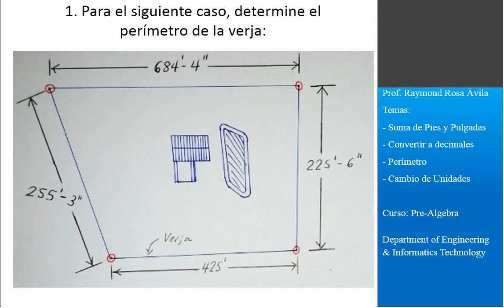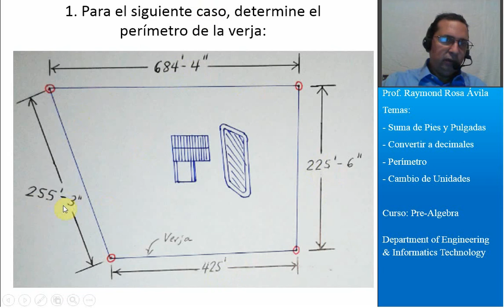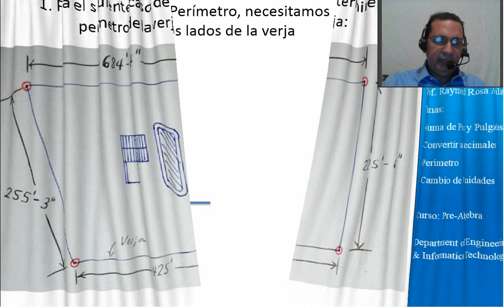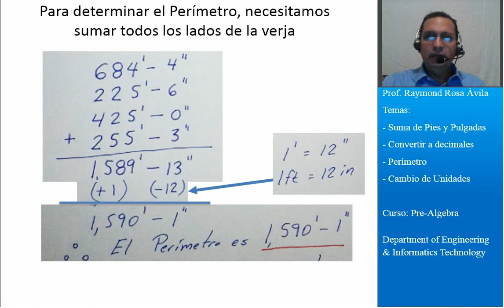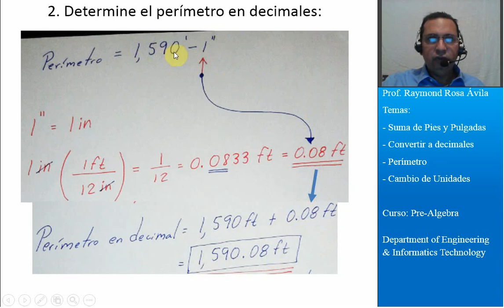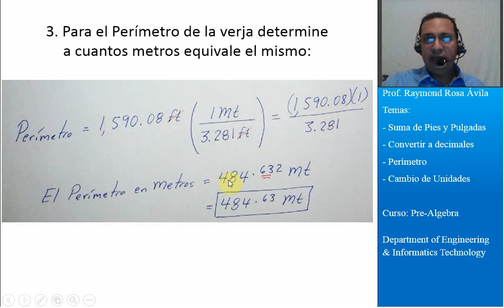Caso del Perímetro de una verja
En este ejercicio de explica con un ejemplo de una verja de una propiedad para encontrar como determinar el Perímetro de la verja en Pies y Pulgadas. Ademas se convierte esta medida en pies decimal y finalmente se busca convertir este perímetro en unidades de metros.